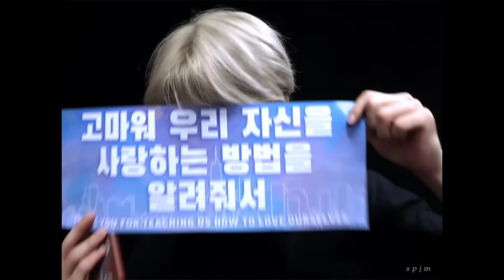রাগী বর & দুষ্টু মেয়ে (se:3) পর্ব: ১ [Taekook love story]🌸[ Yoonmin love story ]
ভিডিওটি শুধু মাএ বিনোদনের জন্য বানানো হয়েছে। এটা শুধু মানুষ Taekook fanfiction story. So don't take it seriously.❌এখানে কোন আইডলকে ছোট করা হচ্ছে না। এখানে থাকা সকল চরিত্র কাল্পনিক।